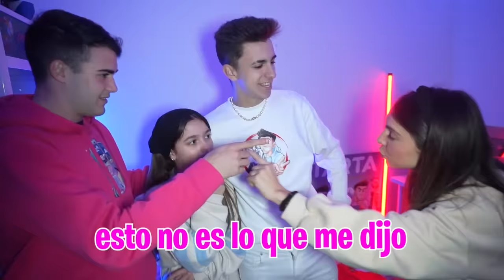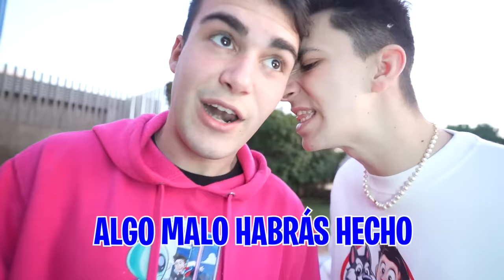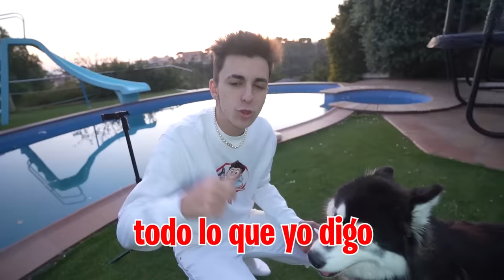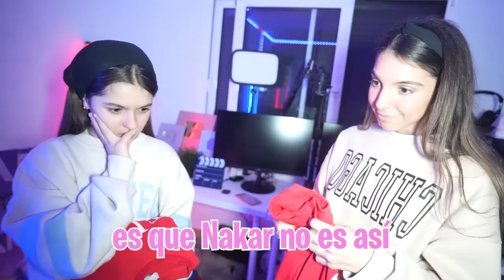MI MEJOR AMIGO ESTÁ ENAMORADO DE LA MADRE DE MI HIJA…*traidor*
Quiero que la madre de Ari y Nakar se vayan de casa porque son unos traidores pero Nakar tiene un plan para ir contra mi que nos ha sorprendido a todos.